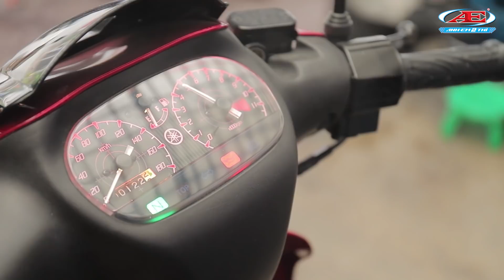Ya Z125 Cá Mập Zin như cục pin gắn pô tăng tốc kiểu zin , ic đấu đỏ và CÁI KẾT...tê.. phê